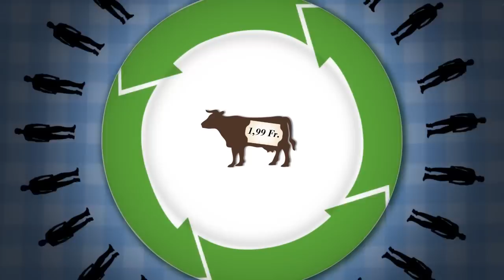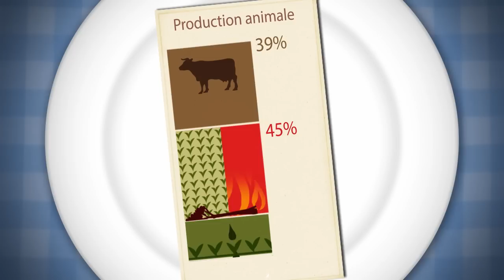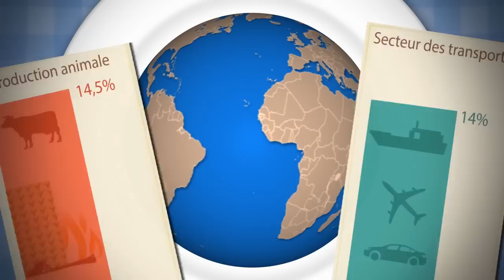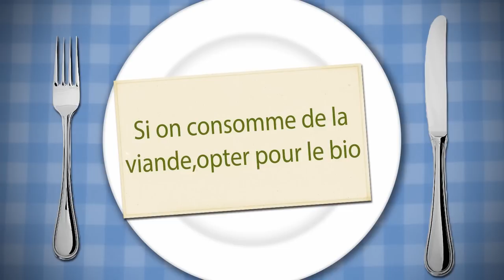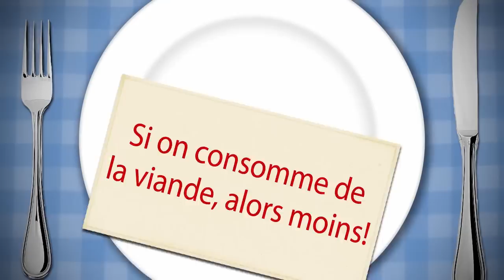"La réponse est dans ton assiette"